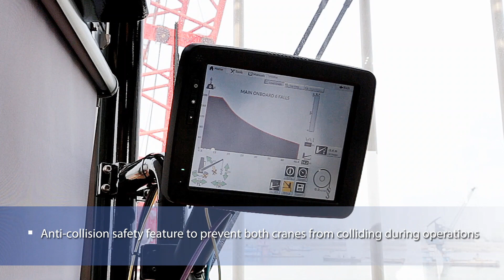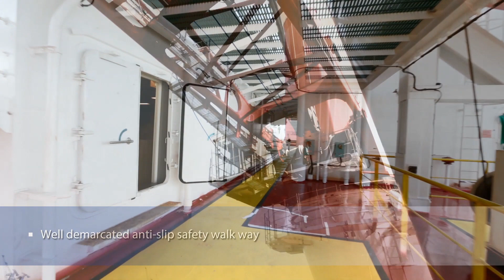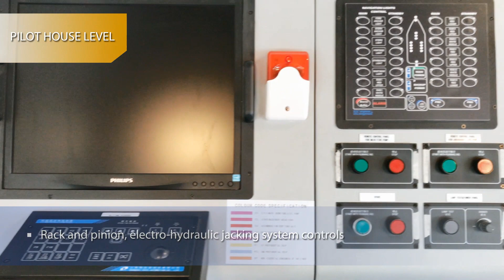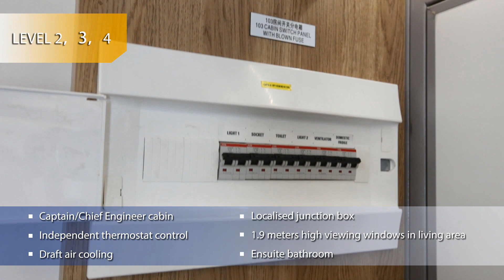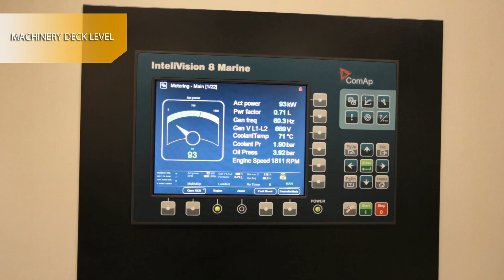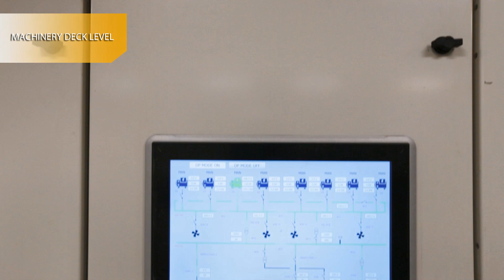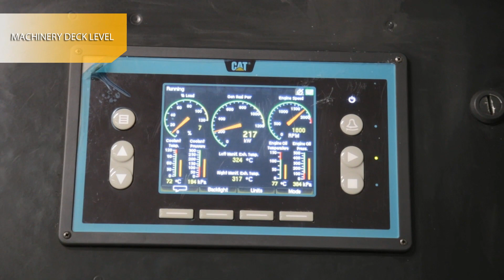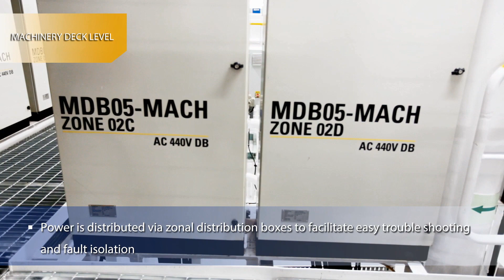OML INTERVENTION I and OML INTERVENTION II